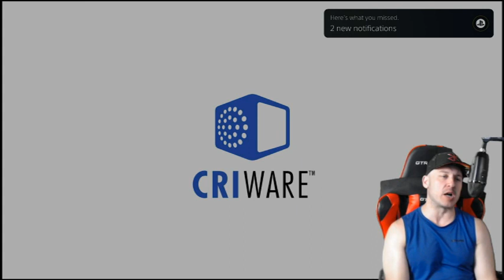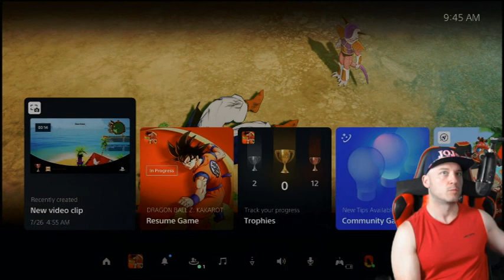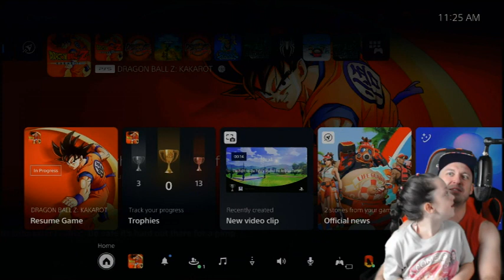Dragon Ball Z Kakarot (PS5) w/ Commentary | Part 4 | Frieza Saga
I started my playthrough of this game, not knowing much about it.  DBZ Kakarot is an action RPG, kind of similar to the earlier Ninja Storm games.  The player does some random fetch quests, which increases your strength a small amount, you fight battles, level up, and experience the DBZ story.

In this video, I completed the Frieza Saga.  I battled the Ginyu Force and all of Frieza's forms!